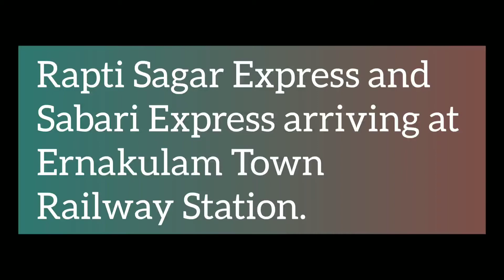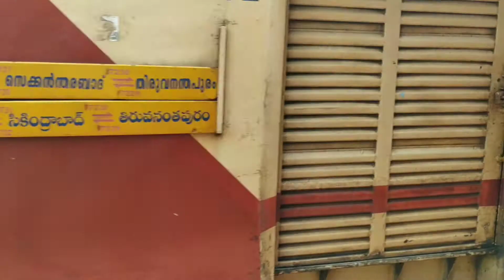Rapti sagar Express and Sabari express arriving at Ernakulam town Railway station.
train arriving at Ernakulam town railway station.